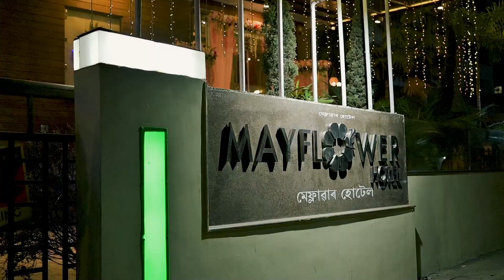💓💓💓Bengali wedding video / ARKA & NANDINI / Kaju.bora_photography / 💓💓💓